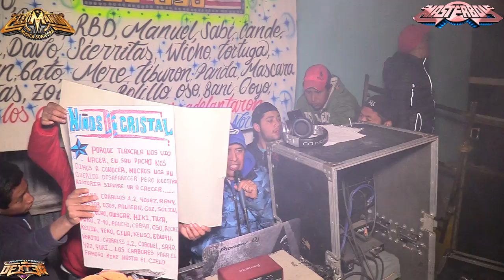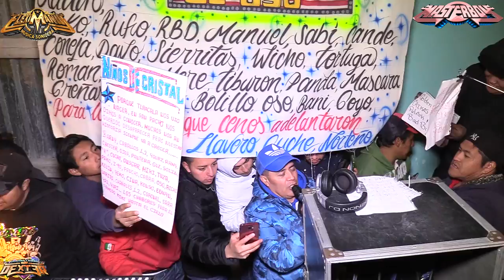LA 2da DE LACUMBIA DE LA CHIRIPIORCA - SONIDO MASTERBOY - SAN FRANCISCO TETLANOHCAN TLAXCALA 2018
La Segunda e La Cumbia De La Chiripiorca Cumbia Sonidera Estreno Alfredo Velez Sonido Masterboy Video Sonidero Full HD En San Francisco Tetlanohcan org Nios Perea COMPARTE !!!